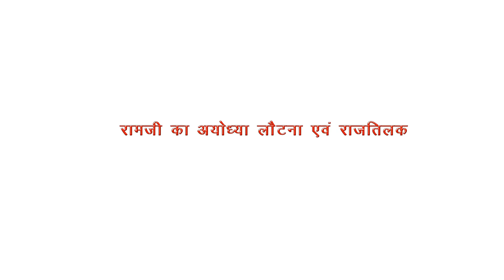UTTAR KAND | श्री राम जी का अयोध्या लौटना | Ram Bharat Milap | श्री रामचरितमानस कथा-Ramcharitmanas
Album - Ram Charitmanas Katha -Uttarkand
Title -  Shri Ram Ji Ka Ayodhya Lautna Aur Raj Tilak
Singer - Bijender Chauhan
Lyrics - Traditional